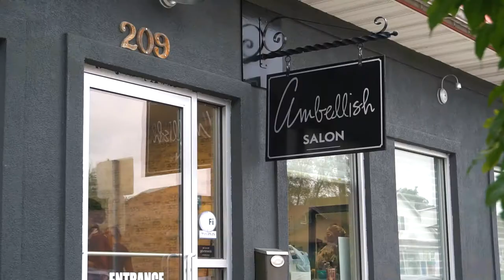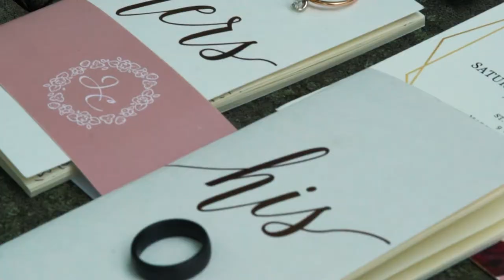Courtney & Jonathan | Marshalltown, Iowa Wedding Film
About Snaadt Media Group: Snaadt Media Group is an Iowa-based video marketing consultancy. Founded in 2015 by Owner/Operator Ryan Snaadt, SMG is a one-stop-shop for video production and distribution for businesses and brands.
With projects spanning companies, colleges, athletes, and more SMG can get your brand the exposure it needs to attract more prospects.
Capabilities include video marketing, scripting, editing, and video advertising. SMG can also consult with businesses on video strategy, speak at your event, or white label services within a larger campaign.